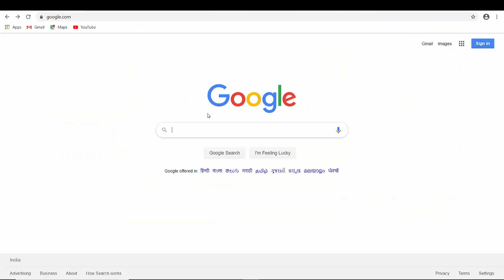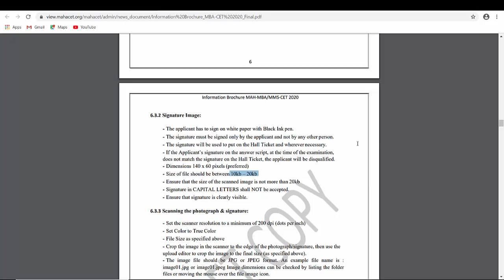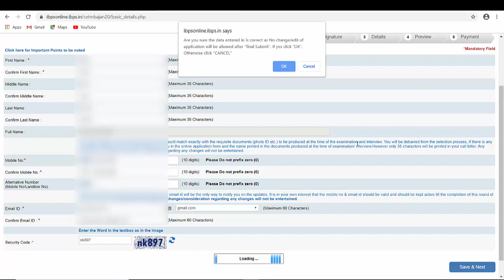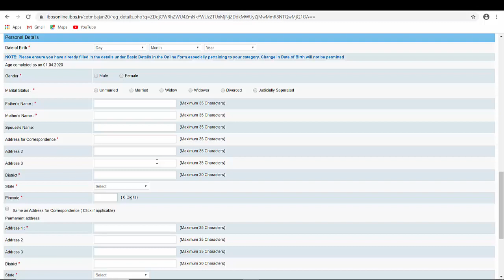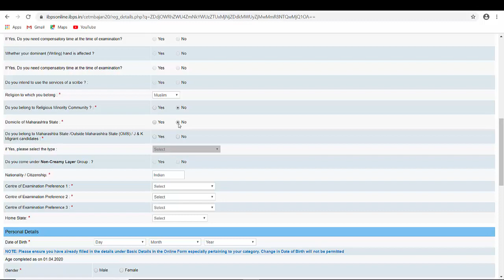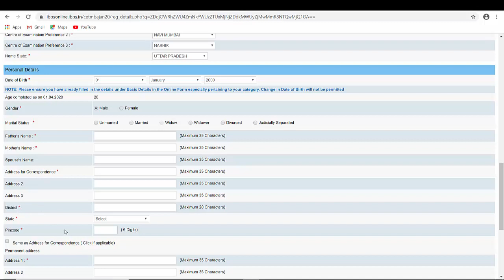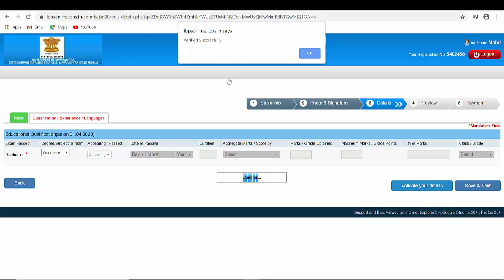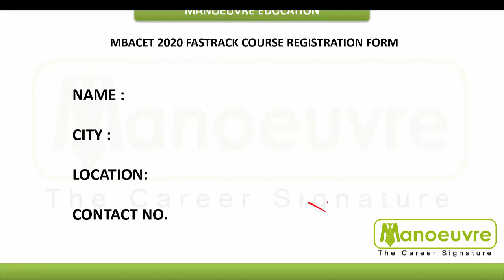MBACET 2020 : Form filling/Registration - Step by Step Process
Link for MBACET FASTRACK BATCH REGISTRATION FORM